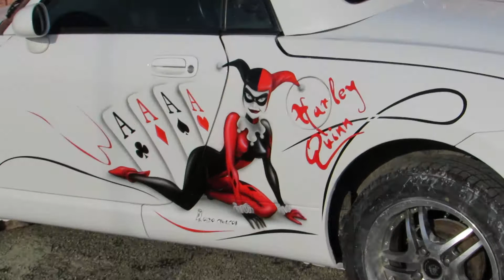MVI 0035 Copen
copen is the mad tearing away of noddle